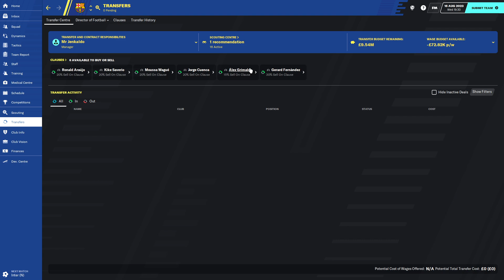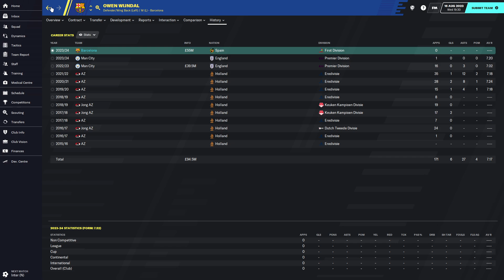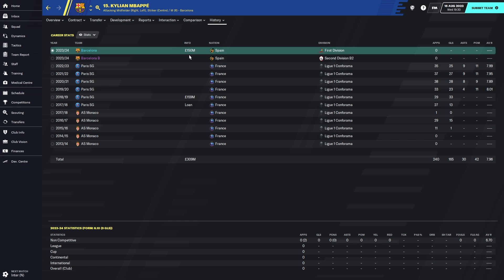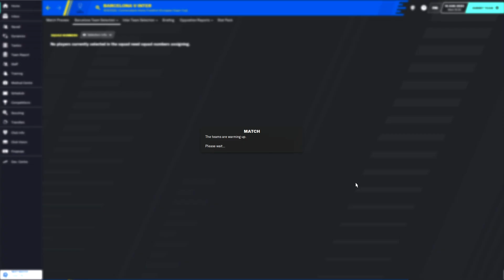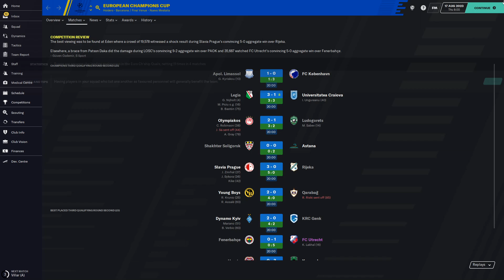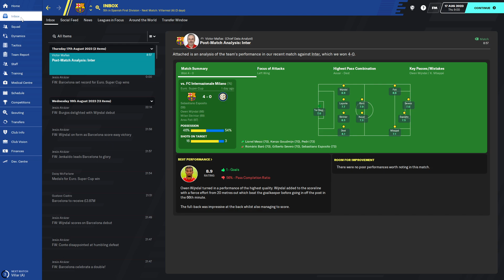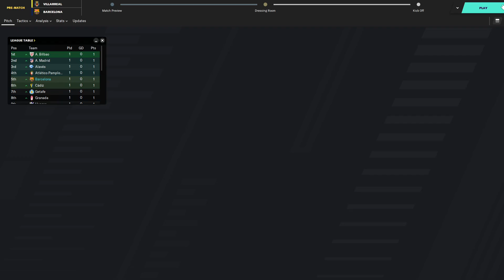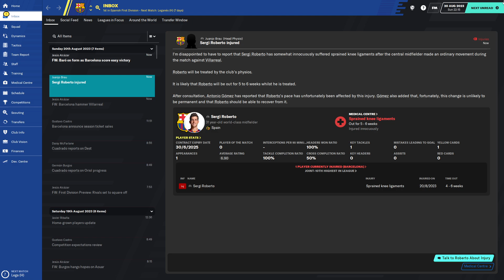FM20 Glory Hunter: Episode 36 - Barcelona - Football Manager 2020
This is a brand new series for Football Manager 2020 where we're aiming to replace Sir Alex Ferguson as the greatest manager of all time! Starting out with Ajax, we're going to aim to win as many trophies as we can in Europe, going through different leagues on the way to become the undisputed best manager in FM20.

We've now moved on to Barcelona after a successful three years with Ajax where we picked up three league titles, two Dutch Cups and the Champions League on the back of a 15 months unbeaten run in all competitions!

I picked Ajax as my FM2020 starting team so that we can make sure we don't end up winning the Champions League too early, or become convinced to stay at on FM20 club for too long. Starting at Ajax also makes it harder to get other really big jobs like Real Madrid or Barcelona straight away, meaning I might need to go to Portugal and other less reputable leagues as we go forward.

In today's video we kick off the new season, go through some basics and  play our first game of the season. Because of limited recording time, we do have to rush through this, so don't expect many transfers or time spent perfecting tactics!

Through the next few episodes we'll see the save out and see if we can win the Premier League! It's going to be a hard season but with a few key signings, there's nothing we can't do!

If there's anything else that you want to see in FM20, then please let me know using the comments.